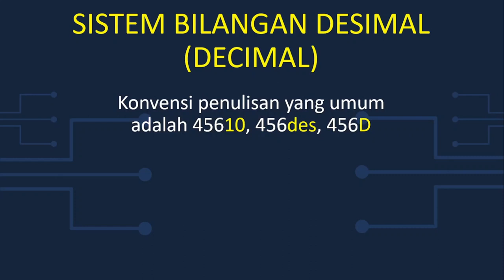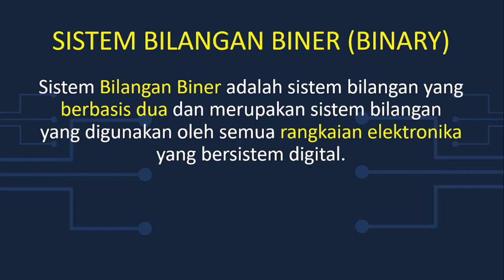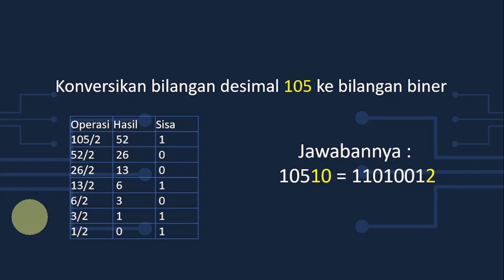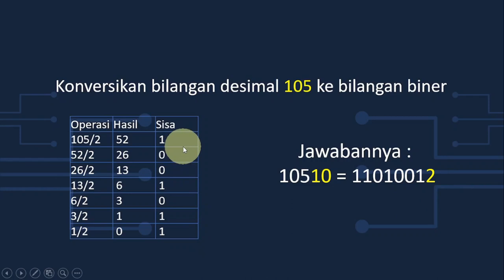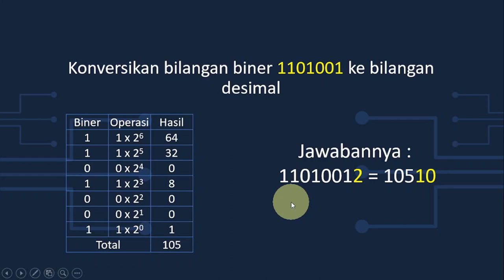Cara Konversi Bilangan Desimal ke Biner dan Sebaliknya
Bilangan desimal mempunyai Basis atau Radix yaitu 10 sedangkan
bilangan biner mempunyai Basis 2. Bagaimana cara Konversi Bilangan Desimal ke Biner dan Sebaliknya?